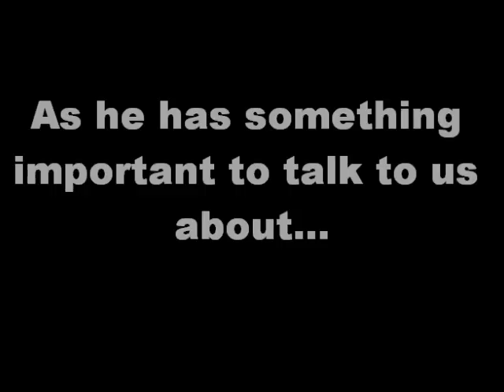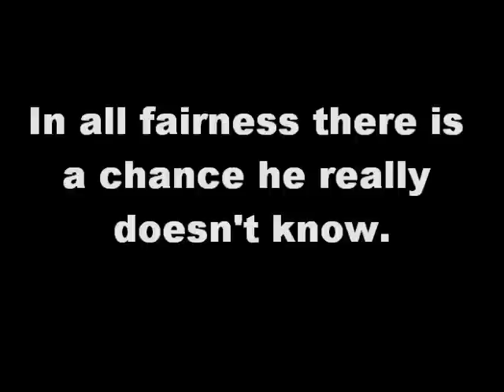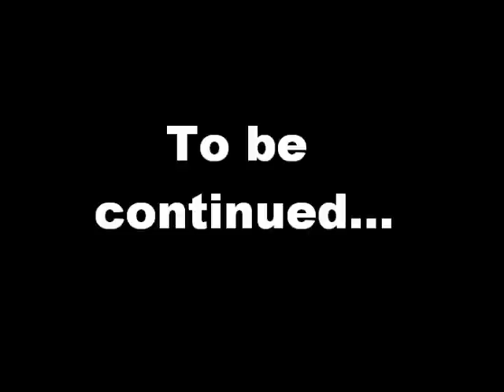Conversation With Joseph Part 4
In this episode we are interrupted by Jon Hamlin who has something very important that he needs to talk to us about.